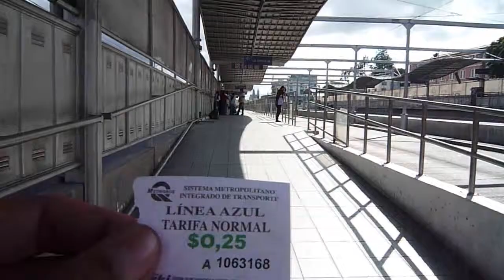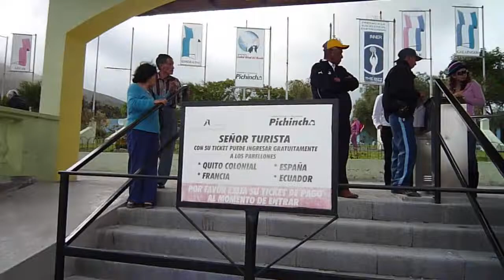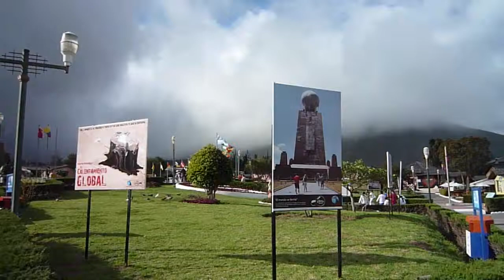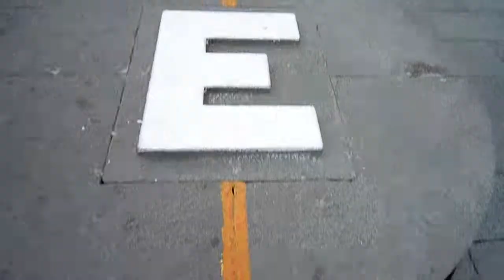Penultimo día en Ecuador: La mitad del mundo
Era domingo, y la travesía por la costa me había dejado casi muerto. Pero, estábamos en el país ecuatorial, y tenia que sacar fuerzas para visitar el bendito centro del mundo.

Busqué en el mapa para hacer una ruta dominguera, a pie y en metro, y que no valiera casi nada, y me divirtiera, y todo lo demás.

La caminada de ida fue tranqui. El almuerzo aún lo recuerdo: era un restaurante chino que tenía una cocina parecida a una morgue (eso sí, barato!).

El metro de Quito es baratísimo y un día feriado es tranquilo. (en semana debe ser horrible que nadie haga filas o no las respete).

La ciudad de la mitad del mundo queda fuera de la ciudad... y es un buen invento para turistas.
Yo me la pasé con el buso al revés, todo feliz, todo solo, todo mocoso.

El regreso era masomenos el mismo, solo que en la caminada, dos niños (aquí entra el comentario racista) morenitos me trataron de atracar, pero yo por miedo y esquivarme golpeé a uno, y evité que me mandaran la mano al estuche de la cámara.

Asustado compré hamburguesa, y caminé a casa de la Monaisa a comer mi ultima cena en Ecuador.